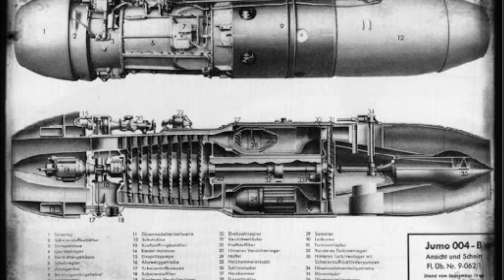German Test Pilot Discovered Fatal Flaw in Germany's Jet Engine in 45 Minutes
February 1945. Hans-Werner Lerche, Germany's chief test pilot, had 45 minutes of fuel to discover why the Junkers Jumo 004 jet engine—the most advanced in the world—failed catastrophically after only 25 hours of operation.
The Me 262 was the first operational jet fighter in history. It could reach 870 km/h, 150 km/h faster than any Allied aircraft. But German engineers faced a problem American designers never encountered: they had no nickel, no chromium, no cobalt. The materials needed for high-temperature turbine blades simply didn't exist in Germany's collapsing supply chain.
American jet engines like the General Electric I-16 and Allison J33 ran for 500 hours between overhauls. The Jumo 004 lasted 25 hours before turbine blades disintegrated. That's a 20:1 reliability gap—the difference between an operational weapon and an engineering experiment.
Lerche's 45-minute test flight on February 19, 1945 revealed the fatal flaw: hollow turbine blades made from mild steel were cracking under thermal stress. Germany had built 1,433 Me 262 jets, but only 300 ever flew combat missions. The other 1,133 sat grounded, waiting for engines that would never arrive.

This is the story of how industrial collapse, not tactical failure, determined the outcome of World War II. One test pilot, 45 minutes of fuel, and the mathematical reality that advanced technology means nothing without the industrial base to sustain it.
🎙️ Tales of Valor explores World War II through the lens of industrial power and strategic logistics.
📍 Where are you watching from today? What other WWII engineering failures should we cover?

Chapters:
🚀 The 25-Hour Engine: How Material Shortages Doomed the Jumo 004 (WW2, World War 2)
🇩🇪 The Crisis of Production
✅ [0:00] May 1943: Test Pilot Hans Lucher at Dessau Airfield (WW2) ✅ [0:42] The Last Hope: The Revolutionary Junkers Jumo 004 Jet Engine ✅ [1:05] The Uncomfortable Truth: Technology is Revolutionary, Reliability is Catastrophic ✅ [1:31] The Core Problem: Scarcity of Strategic Materials (Nickel, Cobalt, Molybdenum) ✅ [1:48] The Trade-Off: Jumo 004B Redesign for Cheaper Materials ✅ [1:55] The Fatal Number: Time Between Overhauls Drops from 50 to 25 Hours ✅ [2:39] The Jumo 004 Design: Genius Meets Material Limits (World War 2) ✅ [3:31] The Fatal Calculation: Eliminating Scarce Alloys for Mass Production

🔬 The Physics of Failure
✅ [4:01] 18,000 Ft: Constant Tremor and Climbing Engine Temperature ✅ [4:26] Jumo 004 Simplicity: Axial Flow Compressor and Single Stage Turbine ✅ [5:34] Vibration Change: Turbine Blades Approach Resonance with Chromodor Alloy ✅ [6:17] Cascading Failure: Stress Waves and Microfractures in Welded Blades ✅ [7:35] The Margin: Americans Designed with Material Safety, Germany Designed for Maximum Thrust ✅ [8:13] The Choice: Divert Strategic Materials or Accept Short Durability ✅ [9:27] The Descent: Astronomical Fuel Consumption (15x Piston Engines) ✅ [10:40] The Mathematics of Desperation: Maximum Performance, Minimum Durability

🇺🇸 The Industrial Gap
✅ [13:07] The Fatigue Curve: Critical Fracture Threshold at 25-35 Flight Hours ✅ [13:34] Combat Reality: Expected Engine Life of Only 10-15 Hours ✅ [13:55] The Contrast: American Allison Engines Rated for 500-1,000 Hours (WW2) ✅ [14:32] The Absolute Contrast: 25 Hours vs. 500 Hours (20:1 Difference) ✅ [15:55] Failure of Industrial Capacity: Inventing the Jet Age with a Collapsing Economy ✅ [16:30] Strategic Bottleneck: Engine Production vs. Airframe Production ✅ [18:13] Structural Reality: The 25-Hour Limit Imposed by Material Conditions ✅ [18:44] The Final Truth: Jumo 004 Limited by Industrial Constraints (World War 2) ✅ [19:07] The Final Contest: Pilot Skill vs. Industrial Mathematics

All creative, research, and editing aspects of this video were carried out by a human. The footage and editing were performed using professional software like Final Cut Pro to ensure high production quality. We do not intend to glorify or promote violence, hatred, or any extremist ideologies. Our aim is to honor the memory of the victims and to learn from the events of the past so as not to repeat them. Any graphic or visual representation serves only to contextualize and illustrate historical events, respecting the factual truth and without any sensationalist intent.
We fully respect and adhere to YouTube's monetization guidelines and community principles, ensuring a safe and constructive learning environment for all viewers.